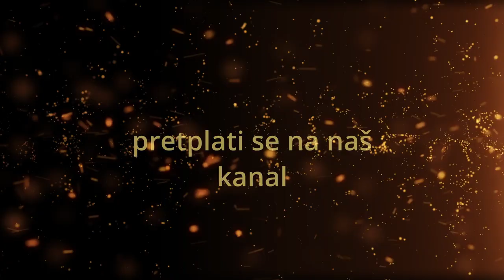Mato Miloš-Evo, začet ćeš i roditi sina(propovijed 25.03.2021.g.)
Poslušajte predivnu propovijed i saznajte sve o blagdanu Blagovijesti.

(pretplata ne znaci naplata nego da pratite naš kanal i dobijeteobavijesti)